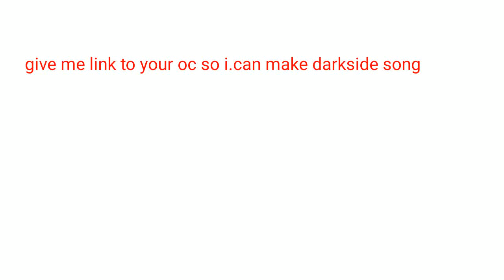pls watch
plsssss